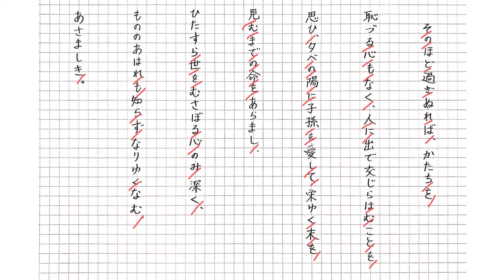【ホップ編】あだし野の露消ゆるときなく（徒然草第七段）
「高校古文有名作品編」より。